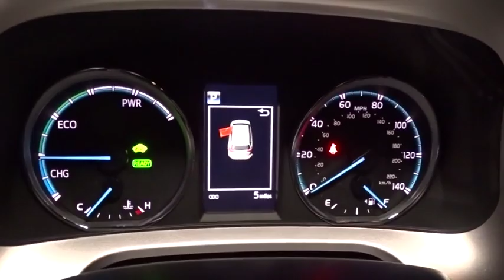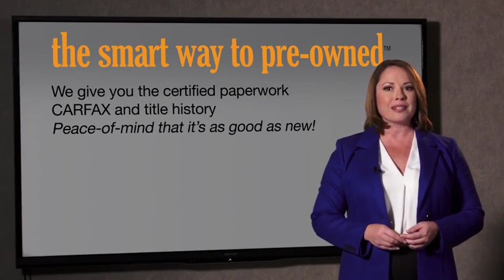2018 Toyota RAV4 Hillside, Newark, Union, Elizabeth, Springfield, NJ 182705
2018 Toyota RAV4 available in Hillside, New Jersey at Route 22 Toyota. Servicing the Newark, Union, Elizabeth, Springfield, NJ area.
2018 Toyota RAV4 Hybrid XLE - Stock#: 182705 - VIN#: JTMRJREV5JD255637

The Smart Way To Buy! Are you tired of hidden fees and bogus rates ruining your search process? Now there's a way to avoid all of the nonsense. Introducing the smart way to buy from Route 22 Auto's. The advantages of the smart way to buy are endless. There is no pressure throughout your search. You can finally feel at ease when purchasing a car. Since there are no hidden fees, there are no surprises or gimmicks revealed when you finally make a decision. Route 22 Autos salespeople are direct and value your time, so there is no back and forth or confusion. They know it's necessary for you to feel comfortable during the buying process and want to be trusted. The smart way to buy is smart for a reason. The team at Route 22 Auto's does Internet research every day to discover the right price for you. They make sure to look at competitors' pricing and numbers from industry experts so you can feel confident that you're getting the best offer possible. The main factors that contribute to your final cost are market value, product availability, days' supply in the market and the product age, color and equipment. It's easy to feel secure with the smart way to buy. This Toyota includes: CONVENIENCE PACKAGE Automatic Headlights Smart Device Integration HD Radio Navigation System Rear Parking Aid Back-Up Camera AM/FM Stereo Satellite Radio Bluetooth Connection Blind Spot Monitor Power Liftgate Cross-Traffic Alert Remote Trunk Release MP3 Player TONNEAU COVER Cargo Shade 50 STATE EMISSIONS ALL-WEATHER FLOOR LINERS (PPO) Floor Mats ALLOY WHEEL LOCKS (PPO) Wheel Locks *Note - For third party subscriptions or services, please contact the dealer for more information.* Want more room? Want more style? This Toyota RAV4 is the vehicle for you. Few vehicles can match the safety and comfort of this AWD Toyota RAV4 Hybrid XLE. With enhanced performance, refined interior and exceptional fuel efficiency, this AWD Toyota is in a class of its own. Put away your phone and focus on the road, your new vehicle has navigation.
Integrated Roof Antenna,Radio: Entune Audio Plus AM/FM/MP3/WMA Playback -inc: CD player, Entune App Suite, 6 speakers, HD Radio w/iTunes tagging, HD Traffic and Weather, SiriusXM Radio w/90-day trial, 6.1 touch-screen w/integrated back-up camera display, auxiliary audio jack, USB port w/iPod connectivity and control, vehicle information w/customizable settings, hands-free phone capability, phone book access and music streaming via Bluetooth wireless technology,1 LCD Monitor In The Front,Radio w/Seek-Scan, Clock, Speed Compensated Volume Control, Steering Wheel Controls, Voice Activation and Radio Data System,Lip Spoiler,Wheels: 17 x 7.0J 5-Spoke Alloy -inc: caps,Laminated Glass,Fully Galvanized Steel Panels,Body-Colored Door Handles,Deep Tinted Glass,Black Bodyside Cladding and Black Wheel Well Trim,Roof Rack,Express Open/Close Sliding And Tilting Glass 1st Row Sunroof w/Sunshade,Steel Spare Wheel,Black Grille,Tires: P225/65R17H AS,Body-Colored Rear Bumper w/Black Rub Strip/Fascia Accent and Metal-Look Bumper Insert,Fully Automatic Projector Beam Halogen Daytime Running Auto High-Beam Headlamps,Front Fog Lamps,Body-Colored Power Heated Side Mirrors w/Convex Spotter, Manual Folding and Turn Signal Indicator,Clearcoat Paint,Variable Intermittent Wipers,Chrome Side Windows Trim and Black Front Windshield Trim,Body-Colored Front Bumper w/Black Rub Strip/Fascia Accent and Metal-Look Bumper Insert,Compact Spare Tire Mounted Inside Under Cargo,Tailgate/Rear Door Lock Included w/Power Door Locks,Liftgate Rear Cargo Access,Fixed Rear Window w/Fixed Interval Wiper and Defroster,Full Cloth Headliner,Remote Keyless Entry w/Integrated Key Transmitter, Illuminated Entry, Illuminated Ignition Switch and Panic Button,Power Door Locks w/Autolock Feature,Front Sport Seats -inc: 6-way adjustable driver and 4-way adjustable passenger seats, 60/40 split, sliding, reclining, fold-flat second-row seats w/height-adjustable headrests and center armrest,Delayed Accessory Power,Fade-To-Off Interior Lighting,Leatherette Door Trim Insert,Cruise Control w/Steering Wheel Controls,Valet Function,Manual Tilt/Telescoping Steering Column,Front Map Lights,Fabric Seat Trim,Cargo Space Lights,Remote Releases -Inc: Mechanical Fuel,Interior Trim -inc: Metal-Look Instrument Panel Insert, Metal-Look Door Panel Insert, Piano Black Console Insert, Chrome/Metal-Look Interior Accents and Leatherette Upholstered Dashboard,Carpet Floor Trim,Full Carpet Floor Covering,Full Floor Console w